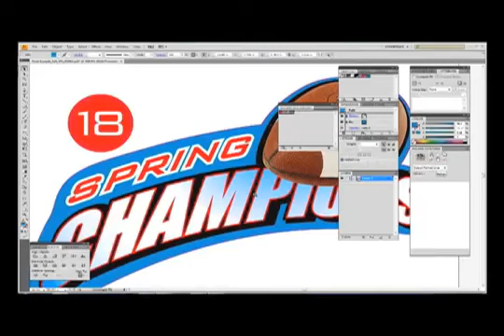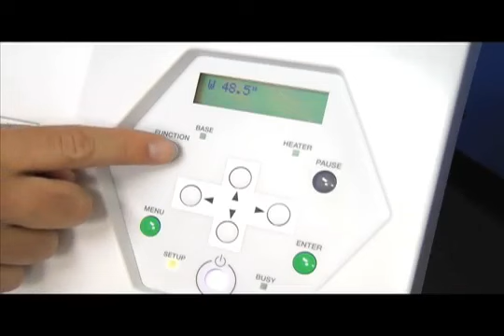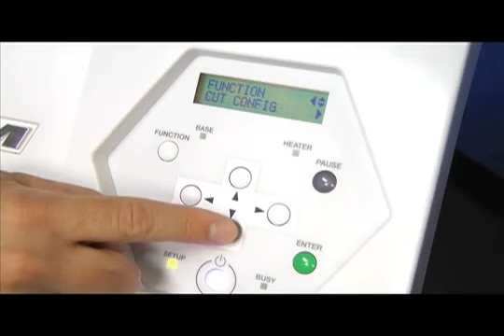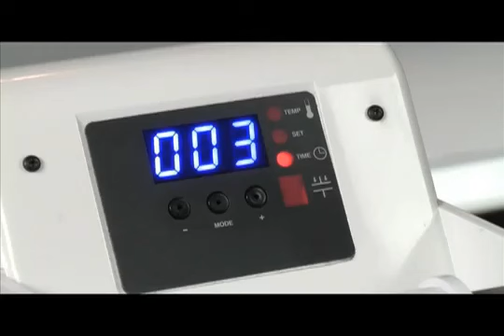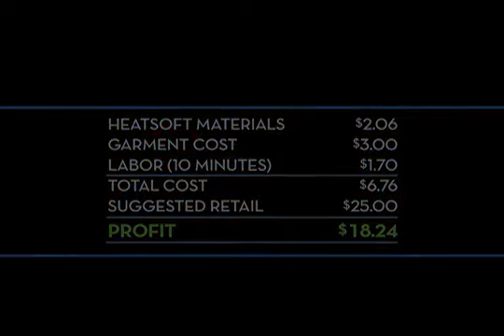Personalización de Ropa, Decoración Textil con Roland VersaCamm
Personaliza ropa con las impresoras VersaCamm de Roland y viniles textiles Siser, lo mejor para la decoración personalizada en textiles.

Para mayor información comunícate con cualquiera de nuestros clientes especializados.